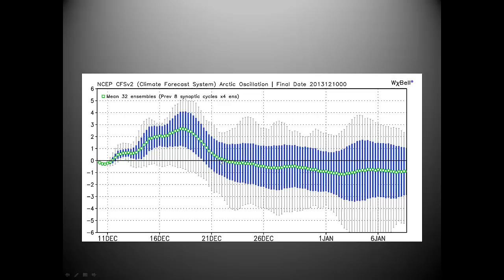DECEMBER 10 NOON WEATHER BRIEFING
COLD, VERY COLD, AND SNOW